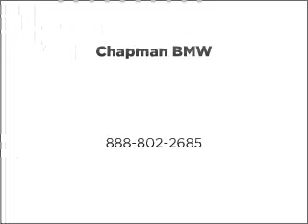2011 BMW 7 Series - Chandler AZ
Year: 2011
Make: BMW
Model: 7 Series
Trim: 750Li xDrive
Engine: 4.4 liter 8 cylinder 32 valve
Transmission: 6-Speed Automatic
Color: Dark Graphite Metallic
Mileage:
Address:
7455 W Orchi